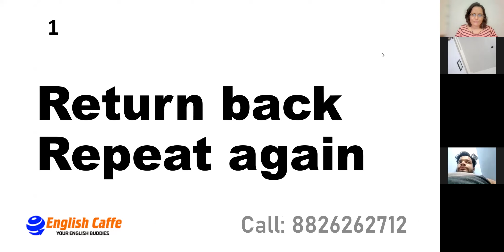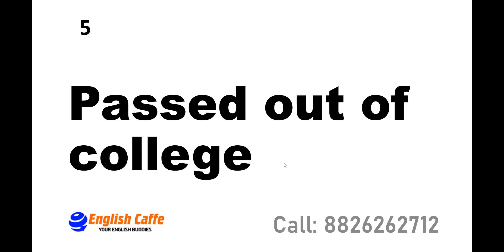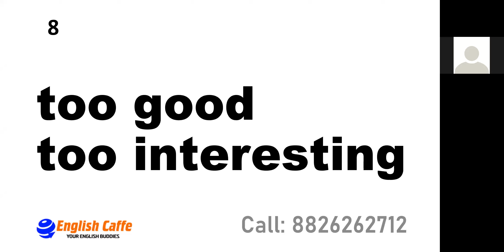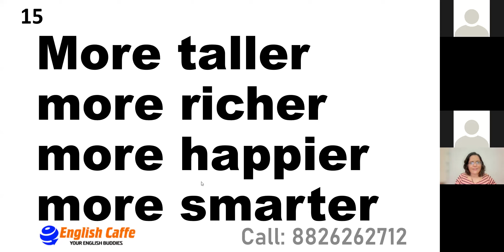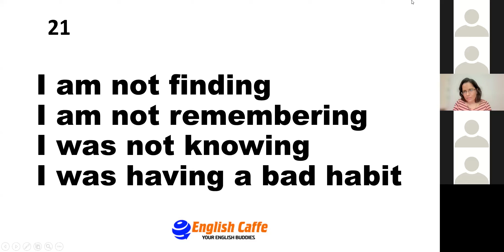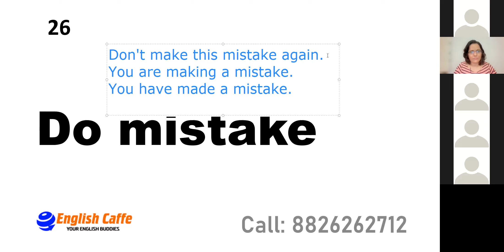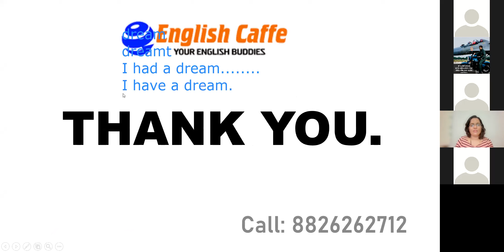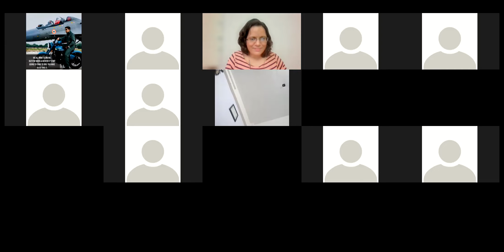30 Common Grammar Mistakes- Common English Errors | Online English Speaking Course | Sep 10, 2021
About Us:

Started in 2014, English Caffe is now one of the most loved spoken English & communication skills training institutes in India.

Looking for English speaking course online? to learn about our online courses.

Looking for Spoken English classes or Spoken English course in Noida? to learn more about the offline courses.

Meet us at : English Caffe, 3rd Floor, Jagram Complex, Atta Market, Sector 27, Noida, Opposite: Wave Silver Tower (Sector 18)/Metro Pillar No. 69, UP, 201301, India